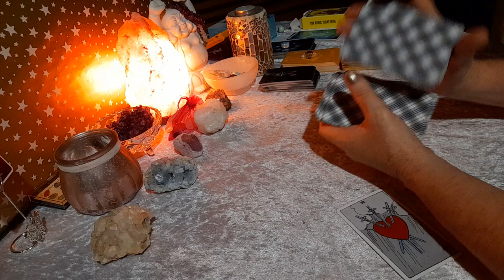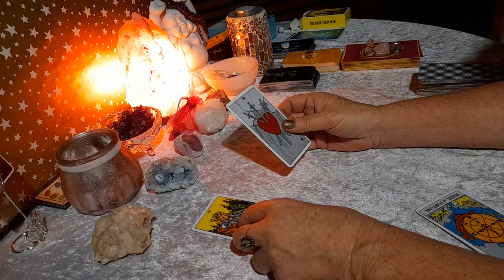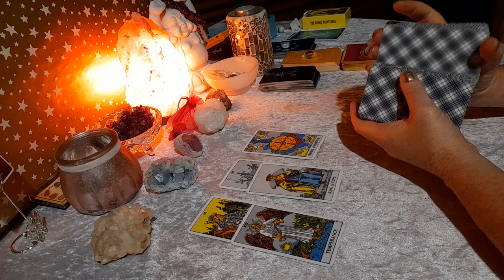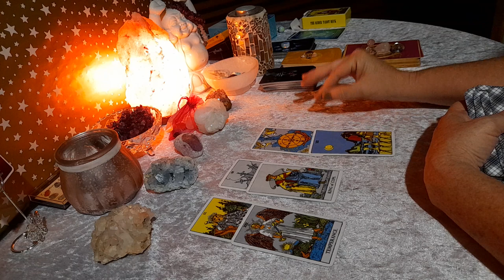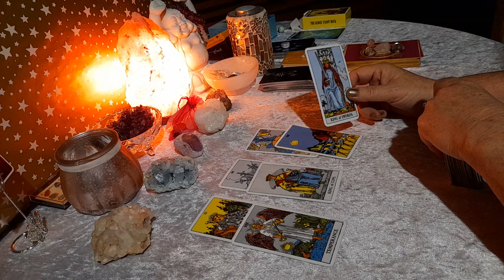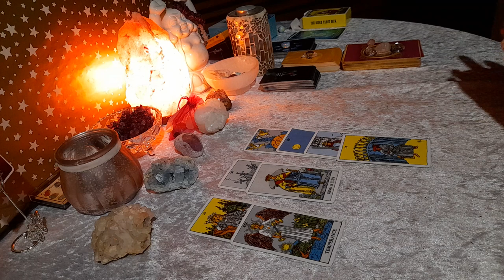Leo your ancestors have a message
Leo tarot card reading January 2022